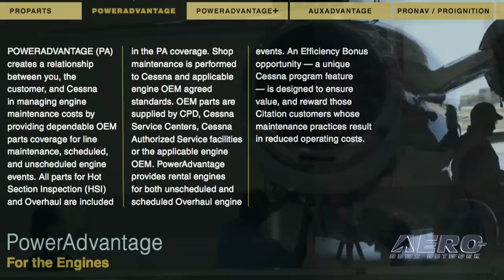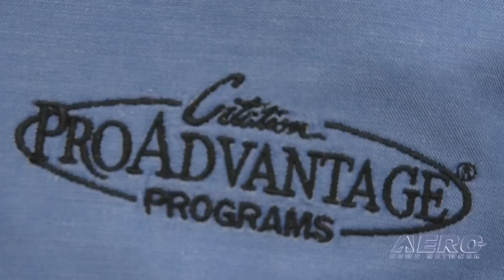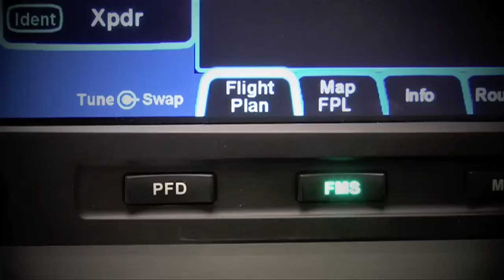Aero-TV: Citation ProAdvantage - Cessna's Aircraft Coverage Programs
Cessna Sales Rep Rob Mast Explains the ProAdvantage Programs

Unexpected maintenance costs can be extremely difficult for aircraft operators.  In response to these unpredictable fees, Cessna developed a unique set of coverage options, the ProAdvantage Programs, for Citation owners.  Unlike an extended warranty, that often eliminates such wear components like brakes or tires, Cessna designed the programs to reflect the true cost of operation and maintenance.

The goal of the ProAdvantage Programs is to allow the customer to anticipate future costs, and consolidate those costs into a simple monthly fee; the monthly fee is based on the monthly reported hours flown multiplied by an aircraft-specific, pre-determined hourly rate.  Each program has been developed to cover everything that an owner can expect to address about a given maintenance category.

ProParts, the foundation of the ProAdvantage Program, covers airframe and avionics parts; owners can choose to upgrade from the ProParts Program to the ProTech Program if they would like labor costs included in their coverage.  Similarly, for all predictable OEM parts coverage for engine components, owners can select between the PowerAdvantage Program and PowerAdvantage Plus Program.  With PowerAdvantage Plus, operators receive additional coverage on all parts, shop labor, and rental engines.  The more selective ProIgnition Program limits coverage to Engine Ignition path parts and consumables.  Last but not least, owners can choose the APU coverage program (AuxAdvantage) and the avionics coverage program (ProNav).  Operators can choose to either combine several programs together or enroll separately based on specific coverage needs.